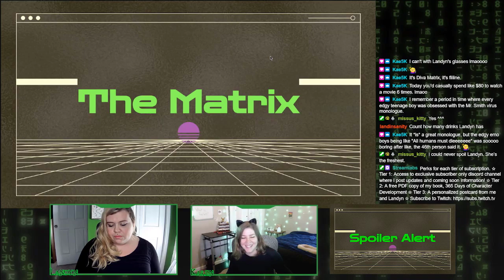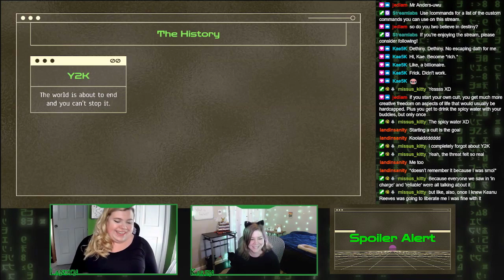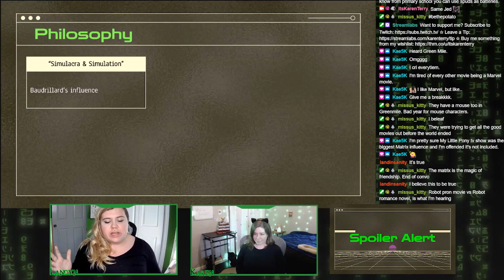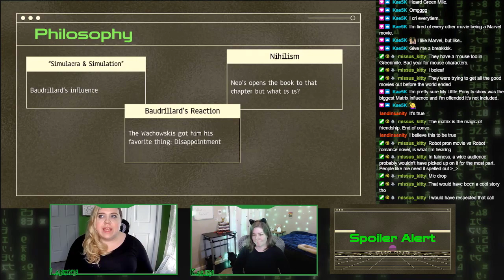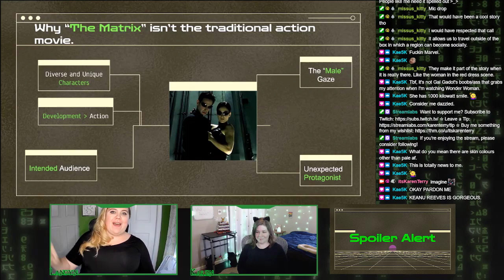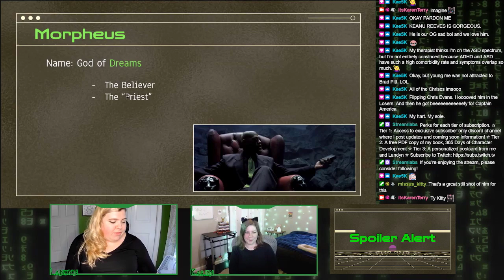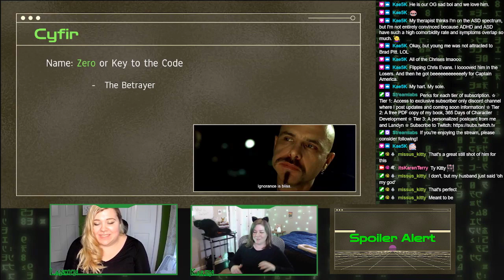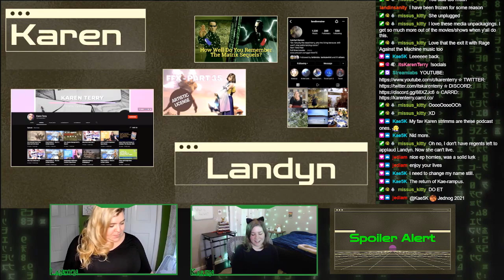Y2K, Dream Daddy, And The Power Of Love: The Matrix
365 Days of Character Creation

Chapters
0:00 Introduction
7:30 Favorite Things
13:29 The Matrix A Summary
20:51 The History: Y2K, Award-Winning, & Key Influences
36:42 Philosophy & The Matrix
52:30 The Matrix Is Not Your Typical Action Movie
1:09:16 Neo
1:21:56 Morpheus
1:28:27 Trinity
1:33:10 Cypher
1:39:38 Other Characters
1:46:52 Did It Resonate?
1:55:08 Outro

365 Days of Character Creation